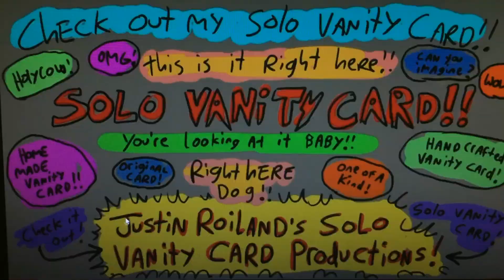Justin Roiland’s Solo Vanity Card/Annapurna/YouTube/Cartoon Network Studios/CN (2020)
Taken On BFB 16-31

Rated TV-PG DLS

Executive Producers: Megan Ellison, Doc Hammer, Cary Huang, Michael Huang, Jackson Publick, Justin Roiland, Chris Prynoski, Shannon Prynoski, Ben Kalina, Antonio Canabbio

Producer: Sam Thornbury

Directed by: Cary Huang, Michael Huang and Justin Roiland

Composers: Mark Mothersbaugh, Dominic Lewis

Writers: Doc Hammer, Cary Huang, Michael Huang, Jackson Publick, Justin Roiland, Sam Thornbury

Casting by: Linda Lamontagne

Cast:
Justin Roiland as Blu-Ray, DVD, Teardrop, Additional Voices
Cary Huang as X, Ruby, Spongy
Michael Huang as Leafy, Firey, Flower, Four, Blocky, Bubble, Loser, Woody, Pencil
Michael Sinterniklaas as Dean Venture
Chris McCulloch as Hank Venture, Pete White
Doc Hammer as Billy Quizboy, Pirate Captain
Steven Rattazzi as Dr. Orpheus
Charles Parnell as Jefferson Twilight
Dana Snyder as Alchemist
Ashley Johnson as Terra
Kenzie Bryant as Taco
Nitall Burns as Two, Profiley
Satomi Hinatsu as Balloony
Sam C. Lee as Lollipop
Graham Taylor/Ian Woodside as Gelatin
Terry McGurrin as Don

Additional Voices:
Pamela Adlon
Carlos Alazraqui
Emilie Claire-Barlow as Laurie, Ellody
Eric Bauza
Jeff Bergman
Cle Bennett as Leonard
Ashley Botting as Jen
S. Scott Bullock as Ennui
Nicki Burke as Stephanie, Tammy
Nancy Cartwright
Greg Cipes as Beast Boy
Sarah Chalke as Beth
Neil Crone as Dwayne
Stacey DePass as Emma
Debi Derryberry
Carlos Díaz as Lorenzo, Rock
Jacob Ewaniuk as Junior
Kristen Fairlie as Carrie, Bridgette
Darren Frost as Chet
Jeff Geddis as Devin, Tom
Spencer Grammer as Summer
Katie Griffin as Mary, Miles
Gilbert Gottfried
Carter Hayden as Noah, Spud
David Husband as Gerry
Tom Kenny
Mr. Lawrence
Julie Lemieux as Josee
Bryan McAuley as Taylor
Scott McCord as Owen, Brody, Jacques
Scott Menville as Robin
Stephanie Anne Mills as Kitty
Joseph Motiki as Ryan
Laraine Newman
Chris Parnell as Jerry
Rob Paulsen as Mickey
Khary Payton as Cyborg
Dan Petronijevic as Geoff
Evany Rosen as MacArthur
Lyon Smith as Jay
Nicole Stamp as Sanders
Tara Strong as Raven, Additional Voices
Nicole Sullivan as Crimson
Adrian Truss as Pete
Hynden Walch as Starfire
Billy West

15 Episodes and 3 discs

Dvd Menu Of BFB Vol 2. Play All, Episodes, Special Features, Setup